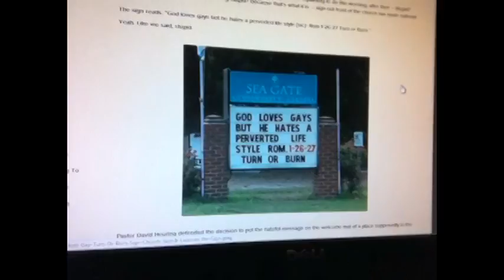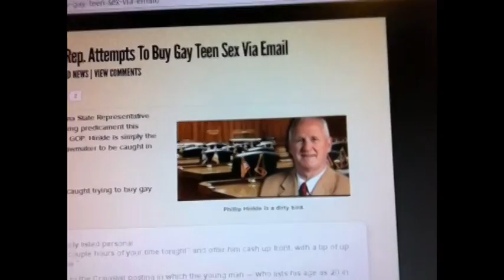Guy or Girl (8/12/11) #23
Just a normal day in the life of me the Gay Shark